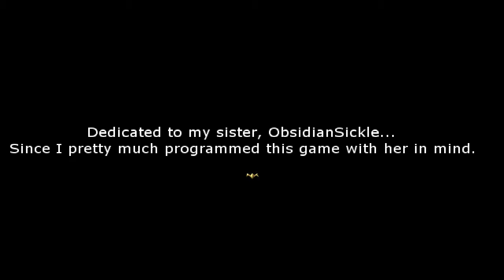Kalymn, The Albino Hunter - Ep1 - The Albino Hunter